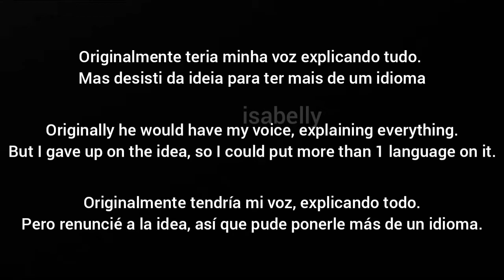O que eu acho sobre a Genius e seus jogos!? | ellie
🍄⠀𝙞𝙣𝙨𝙩𝙖⠀★⠀@sailorbrenn